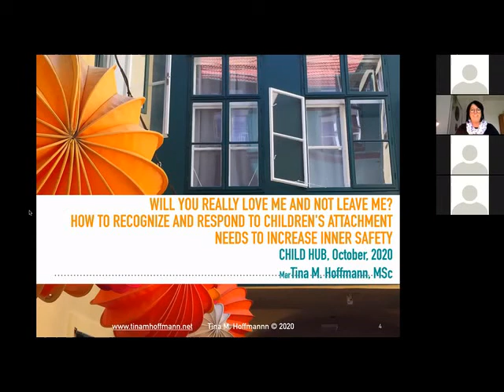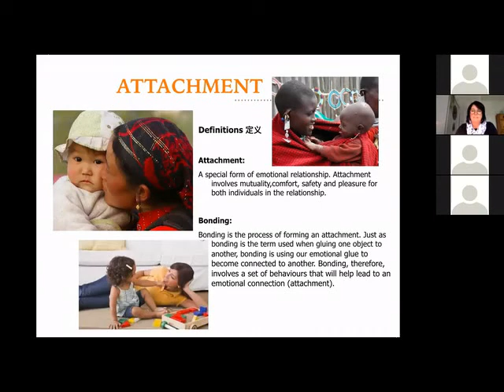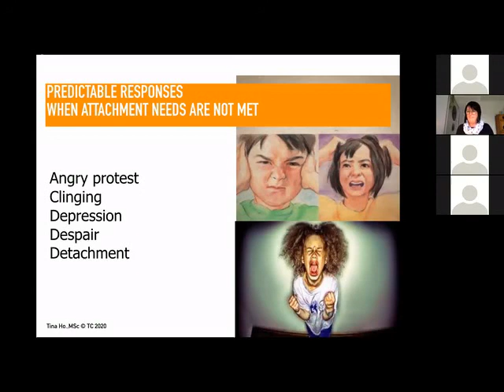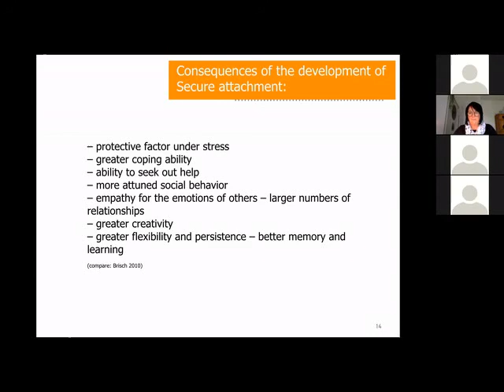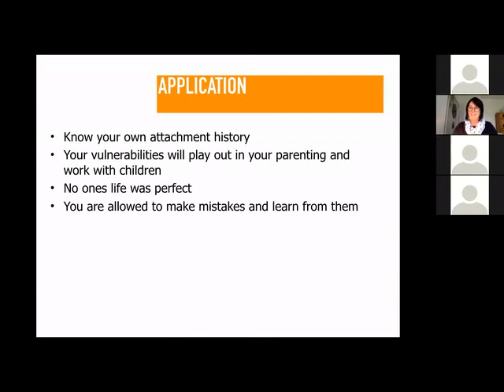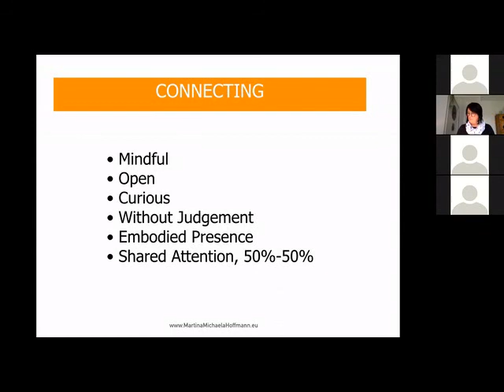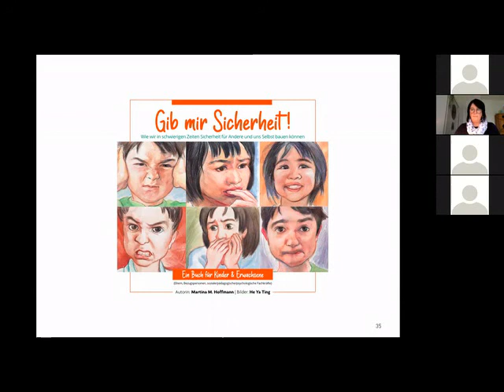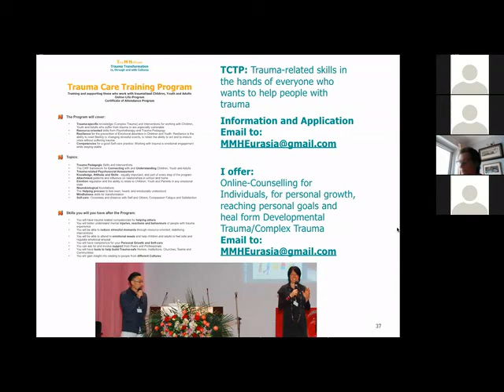How to recognize - respond to children's attachment needs and increase their sense of inner security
We often misunderstand children’s behaviour. We see a naughty child who doesn’t want to listen or participate. We don’t see the need behind the child’s behaviour. Those who received support and love from their caregivers are likely to be secure in their attachment, while those who experienced inconsistency or negligence from their caregivers are likely to feel more anxiety surrounding their relationships.

This webinar will provide an introduction on how adults can recognise and respond to attachment needs. We'll go over how to increase a child’s inner safety by applying what we know about attachment in children to the relationships we build and engage in — in their schools, institutions and communities.

Martina Michaela Hoffmann, MSc, has developed an approach that reaches beyond language barriers to build a child’s inner safety. It includes being attuned with or mindful perception of the body in a non-verbal way, and the willingness to react spontaneously, enriched by skills, knowledge and the attitudes to know how to respond in a secure and safe way.